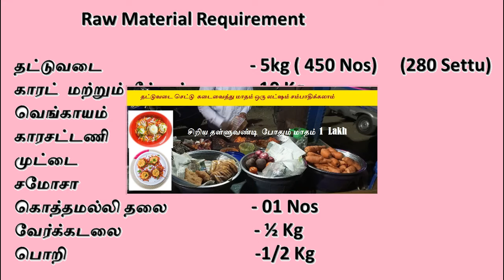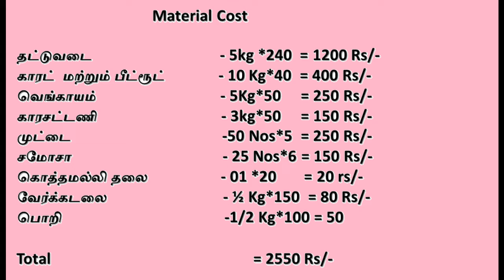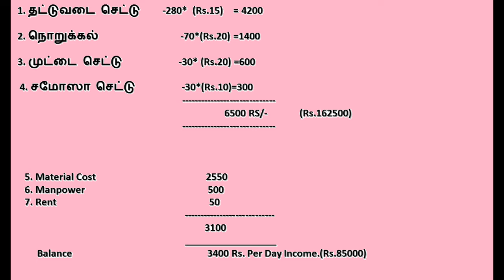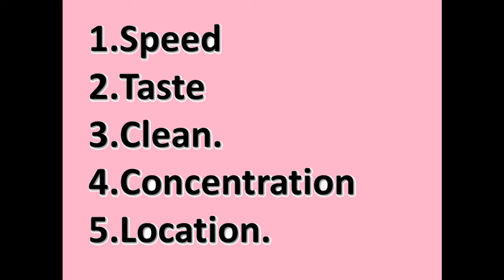சேலத்து தட்டுவடை செட்டு தொழில் மாத வருமானம் நம்பமுடியாத பண வரவு .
Business Terrain Channel does not promote or encourage any illegal activities.
All Contents are provided by this channel for general and Education purpose only.
Before starting business you shall be check direct visit or own research (R&D)
Profit or Loss Under own Risk.
**The Business Man Can Change the World**